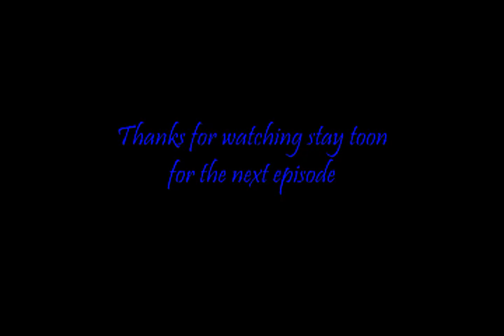The darkness ch 3